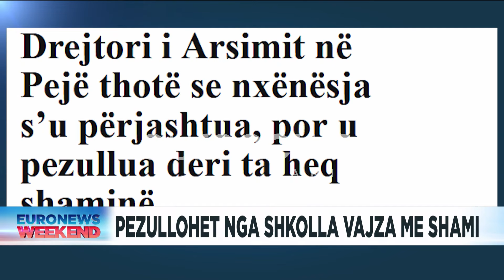Shamia uniformë apo obligim fetar? Politikani nga Kosova jep deklaratën e fortë